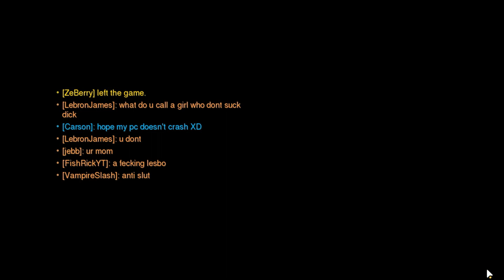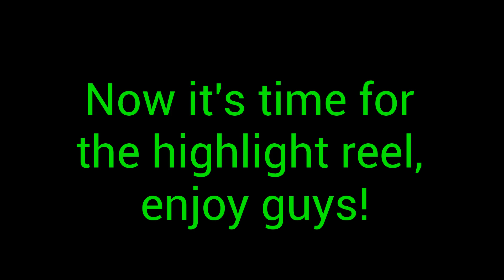I Made The Swap From Console To PC! Overwatch Funny Moments And Gameplay!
Hey guys I recently got a PC and I play Overwatch on it. In this video, there are funny moments and gameplay highlights. I will be streaming my Overwatch competitive placements on Monday, December 23rd on twitch. Not sure on the time yet, and may push back to another day. Check my Instagram for announcements @fishrickyt Here is the link to my twitch account